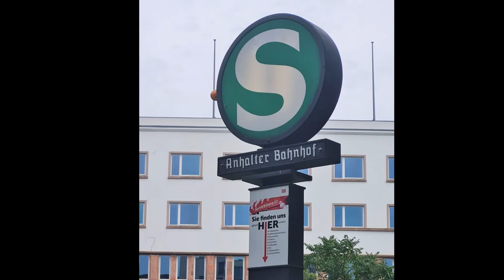Anhalter Bahnhof und Umgebung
Eine Video-Slideshow von Medienteam FKTV 2021.